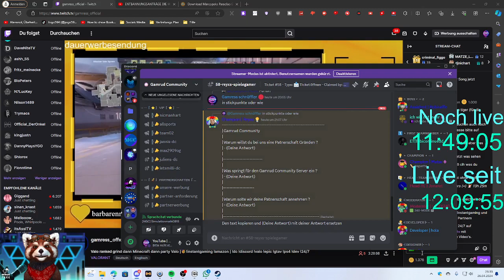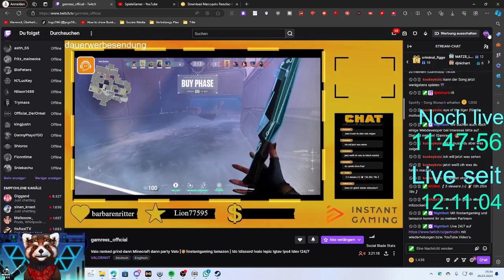Lustige Streiche und Reaktionen - Wir ärgern schön die Medic!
✔️Liken
✔️Kommentieren